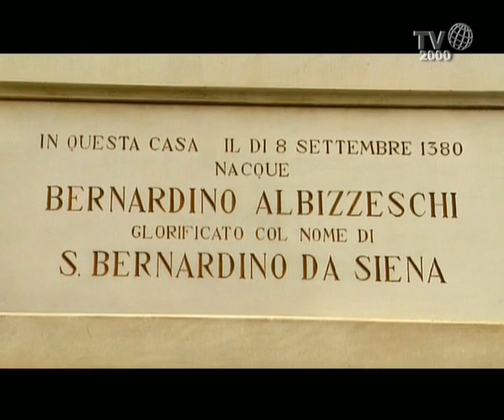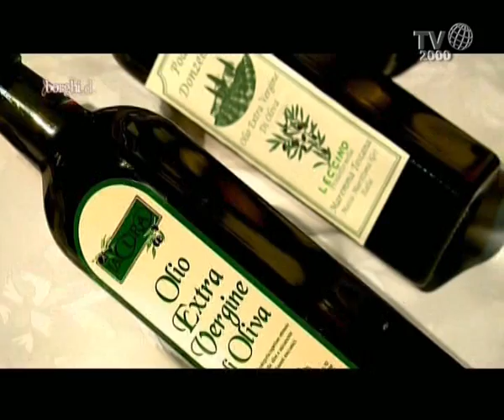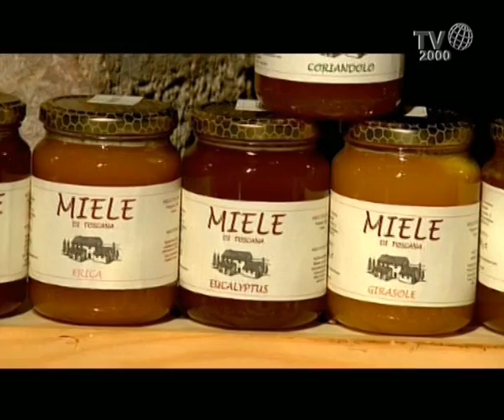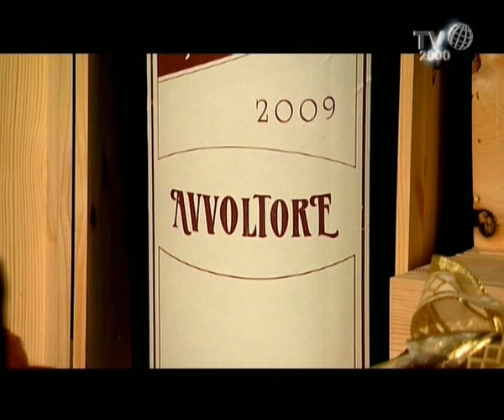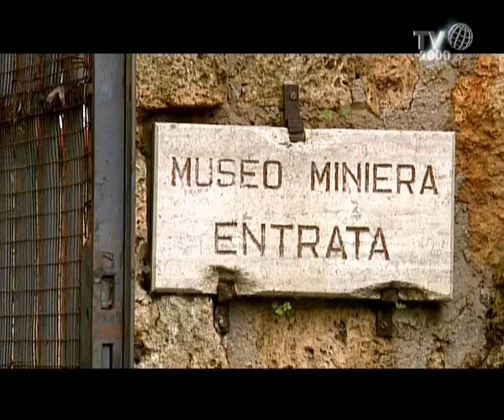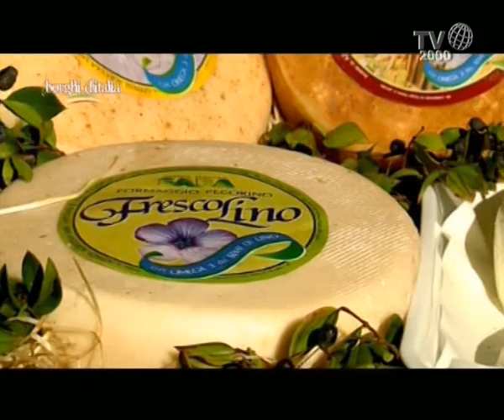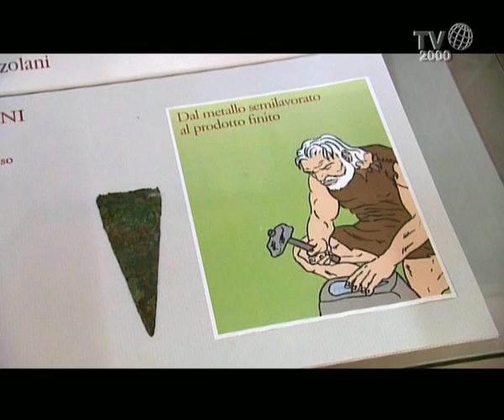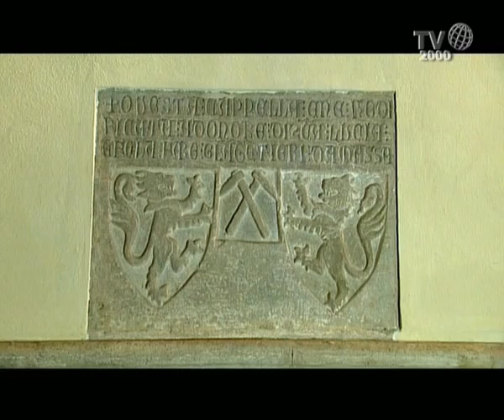Massa Marittima (GR) - Borghi d'Italia (Tv2000)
La 153a puntata di Borghi d'Italia d'Italia ci porta in Toscana, a Massa Marittima, in Provincia di Grosseto.
Il Comune, Bandiera Arancione del Touring Club Italiano e Medaglia al Valore Militare per il coraggio e l'attività svolta dalla popolazione nella Seconda Guerra mondiale, è un vero scrigno d'arte e sede della Diocesi di Massa Marittima - Piombino.